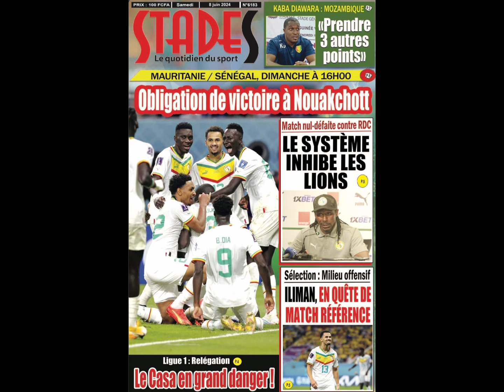😱Officiel! Jackson Forfait contre Mauritanie! Sima parti pour débuter!?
Essaie le logiciel de montage vidéo gratuit CapCut pour créer des vidéos !